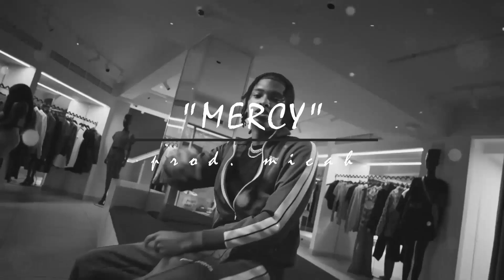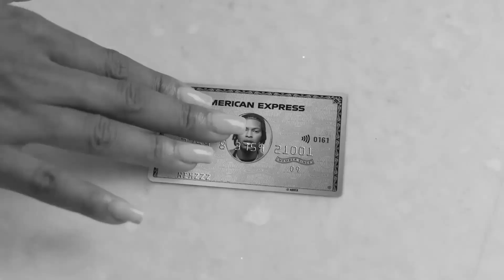[FREE] Nemzzz x Jay5ive Type Beat "MERCY"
[FREE] Nemzzz x Sha Gz Type Beat "MERCY"

prod. micah

Buying options:
Untagged MP3- £10

knuckstypebeat x nemzzz type beat